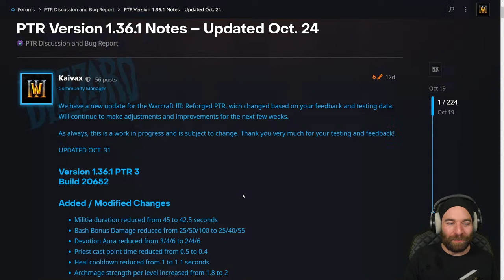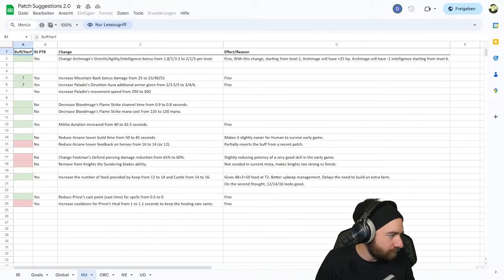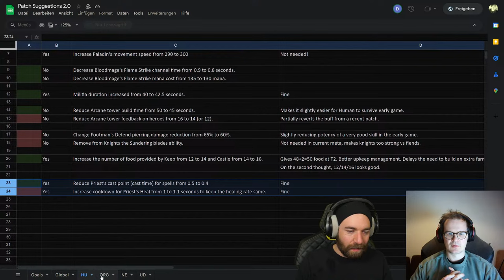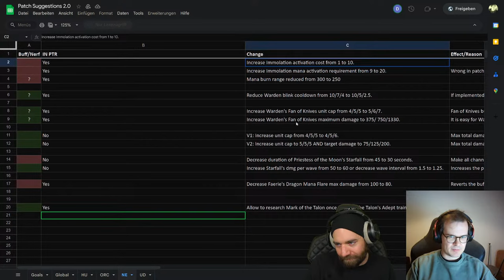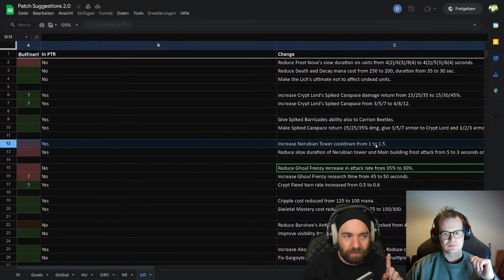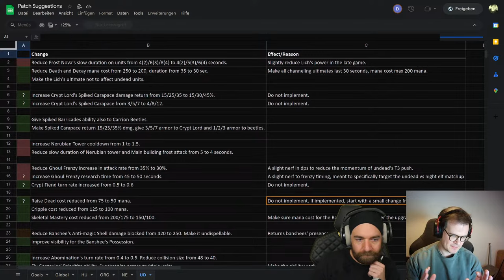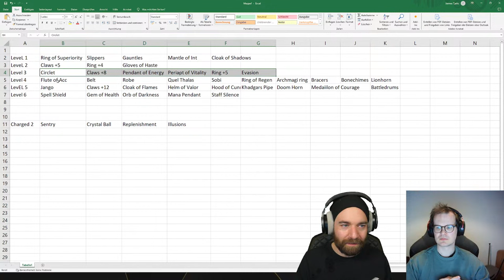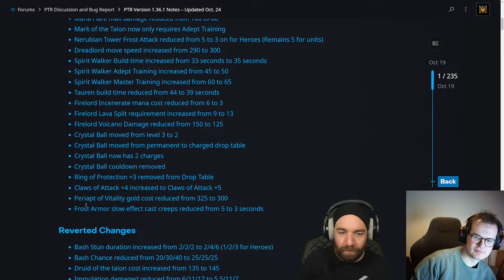NEW PTR UPDATE! Did they get it right this time? | !ptr !holy